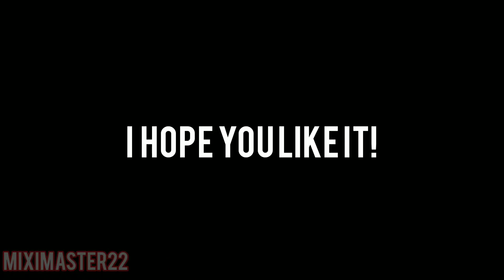How To Change The Spin Direction Of Your L/R String Launcher!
Beyblade Vlog#11
And I Hope You Also Learned A New Thing!